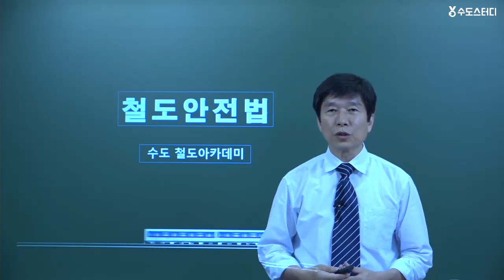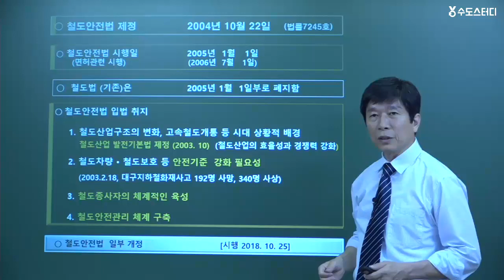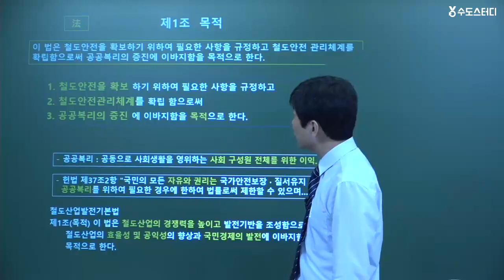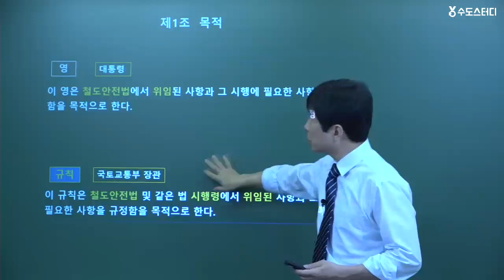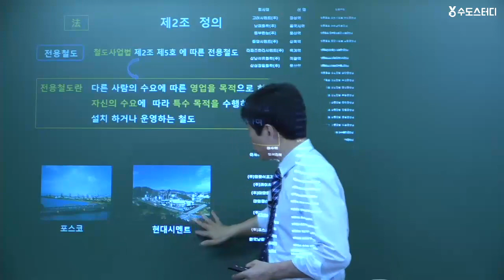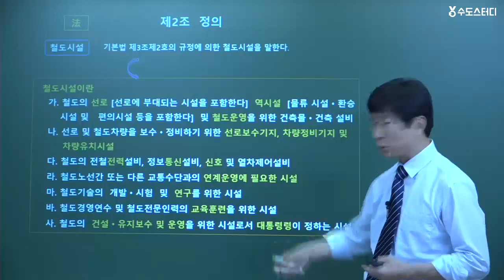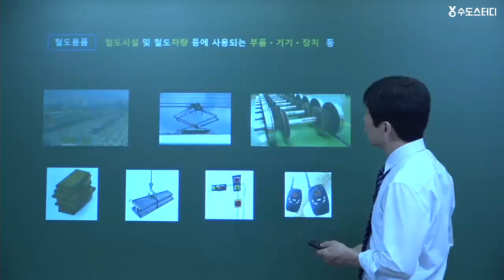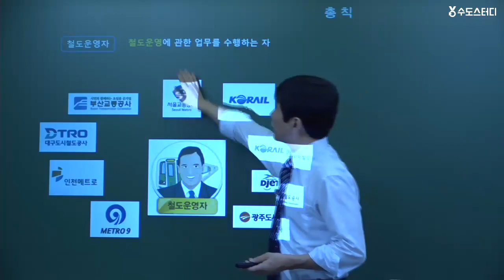[수도스터디] 제2종 전기차량운전면허센터 철도안전법 합격특강 박영석교수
기술자격증 합격완성 수도스터디
제2종 전기차량운전면허센터입교시험대비 [30일] 철도안전법 합격특강

--- 수도철도아카데미 ---
면허교육센터 입교대비 오프라인 강의
수도전기통신학원 문의